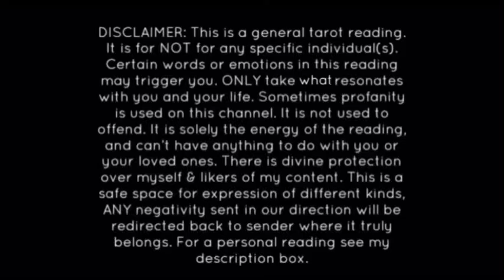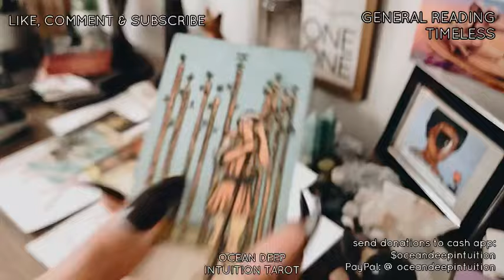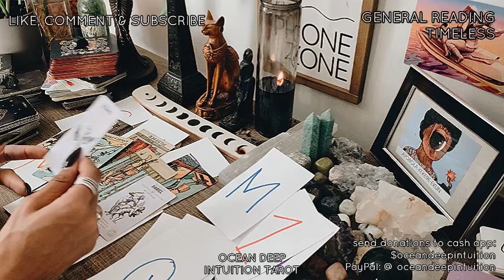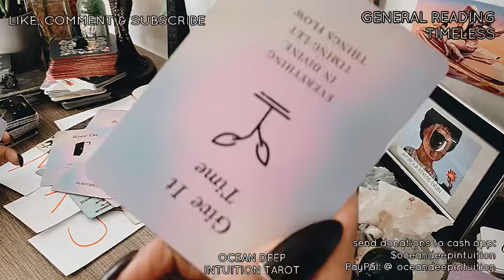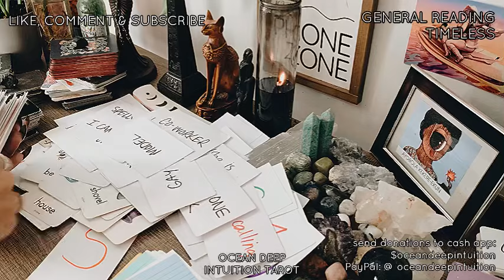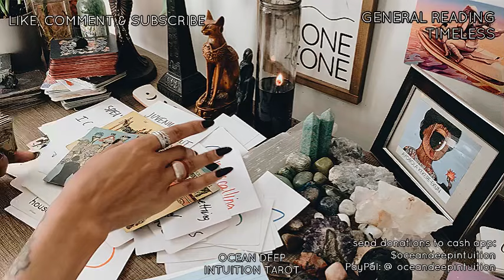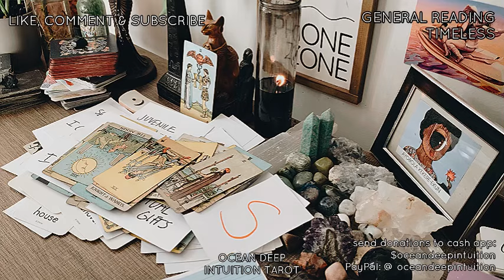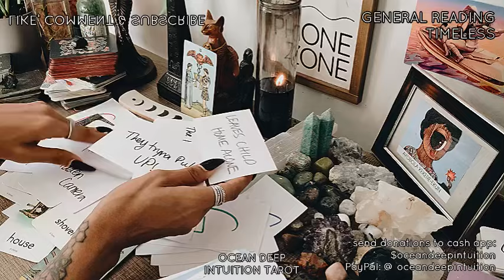MISTRESS WANTS 2 CUT OFF HIS D***!|SHE NEEDS 2 S*XUALLY ENERGY HARVEST U THRU HIM!